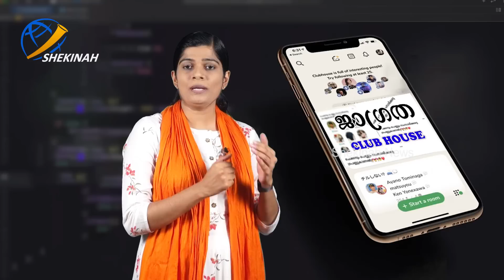ഹൈന്ദവ ക്രൈസ്തവ പെൺകുട്ടികൾക്കായി Club House ൽ കാത്തിരിക്കുന്നവരെ കുറിച്ച് | Shekinah News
ഹൈന്ദവ ക്രൈസ്തവ പെൺകുട്ടികൾക്കായി Club House ൽ കാത്തിരിക്കുന്നവരെ കുറിച്ച്
ShekinahNews ClubHouse

Idukki Vision  Channel No:140
Malanad Vision Channel No: 56
Bhoomika Channel No: 52